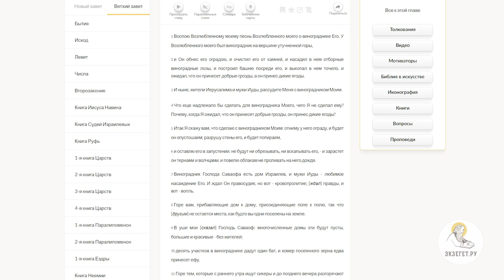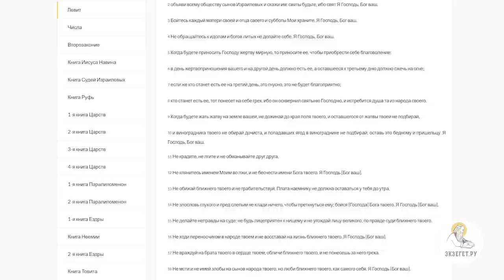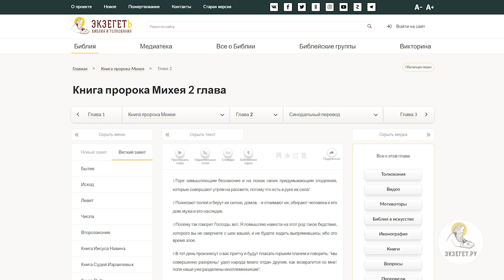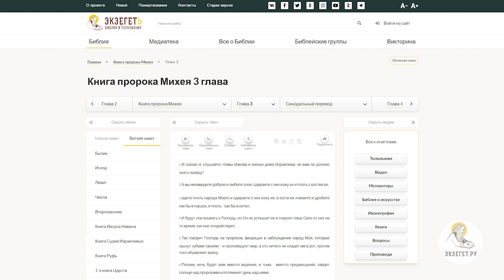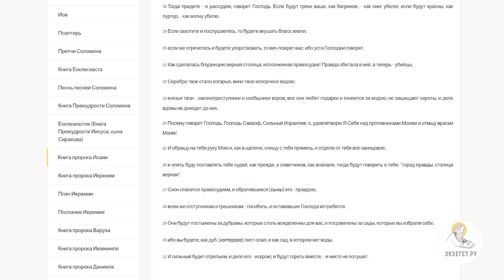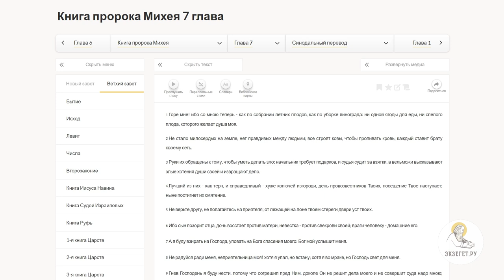МИХЕЙ И ИСАЙЯ. Обличители социальной несправедливости. Игумен Арсений (Соколов)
Команда Экзегет.

В сегодняшней лекции на портале Экзегет вместе с доктором богословия игуменом Арсением (Соколовым) говорим о пророках Южного Царства Михее и Исайи:

🔸    Пророки Михей и Исайя
🔸    Обличение социальной несправедливости
🔸    Земля в Израиле принадлежит Богу
🔸    Наследство предков неприкасаемо
🔸    Приговор пророка Михея
🔸    Беззаконие алчной власти
🔸    Исайя обличает Иерусалим
🔸    Вероотступничество и идолопоклонство
🔸    Неминуемое наказание
🔸    Утверждение в едином Боге